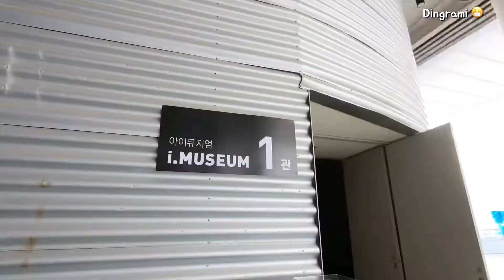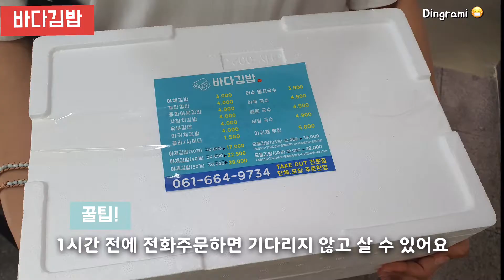레즈커플 👩‍❤️‍👩 Vlog 75. 오랜만에 단둘이 (@여수) 🐶 딩그라미 🐰&🍞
안녕하세요 딩그라미입니다
오랜만이죠?! 요새 정말 바빴어서 이제서야 영상을 올립니다 😭
차근차근 꾸준히 찍고는 있는데 현생에 치여.. ㅎㅎㅎ
이번 영상은 여수 여행이구요
이번에도 방역수칙 잘 지켜서 안전하게 다녀왔습니다~ 😷
다들 몸 건강히 지내세요

다음 영상에서 또 만나요! 안녕